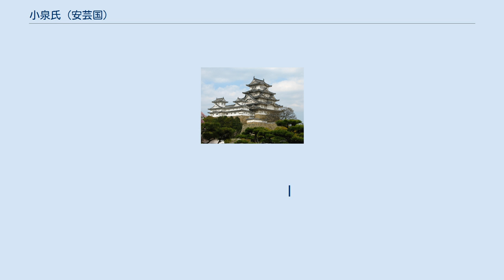小泉氏 (安芸国)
小泉氏（こいずみし、こいずみうじ）は、日本の氏族のひとつ。
鎌倉幕府の功臣・土肥実平の後裔（こうえい）、安芸国上野（こうずけ）城を本拠地とした小早川氏の庶流一族である。
 桓武平氏平良文の流れをくむ相模国土肥郷を発祥とする土肥氏の一族で、土肥実平の子・遠平が安芸国沼田荘（広島県三原市）地頭職に補任され、養子・景平がこれを継ぎ小早川氏を称した。
その後裔、沼田小早川氏・小早川宣平の五男・氏平が小泉村に分知され本拠とし、地名を取って小泉氏を称したことに始まる。
 南北朝時代の康永元年・興国3年（1342年）、北朝勢として南朝方の伊予国世田山城攻略戦に参戦。
これに乗じて生口氏など他の小早川氏庶家と共に、瀬戸内海の弓削島、因島、生口島などに進出。
島の権益を狙い、乱入・年貢の横領などを繰り返した。
領主の東寺から訴えられるなどするが、康暦元年には第2代・小泉宗平が伊予国尾智大嶋の地頭職を得ている。
その子・興平の頃になると小早川水軍の主力として武装商船団で明や朝鮮との貿易に活躍し小早川氏の勢力拡大に貢献した。
 小早川隆景の時代にも小泉小五郎、小泉与一郎などの名が見え、 天正年間の座配書立にも常に上座最上位から四番以内に小泉殿の名が記されていることから、小早川家臣団の中で重きをなしたものと考えられる。
 土肥実平
　遠平
　維平 　小早川景平(実父：平賀義信)
　　　　　　茂平
　　　　　　雅平
　　　　　　朝平
　　　　　　宣平
 小早川貞平  小泉氏平
                 宗平
                 興平